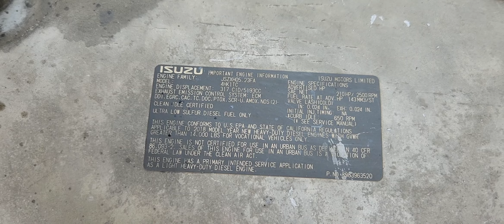(P-49718) 2019 Isuzu NRR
(Used) 2018 Isuzu 4HK1-TC, ENGINE ASSEMBLY-
Displacement: 5.2L,
Horsepower: 210,
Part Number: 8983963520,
Family Number: JSZXH05.23FA,
ECS: ECM, DDI, EGRC, CAC, TC, DOC, PTOX, SCR-U, AMOX, NOS (2),